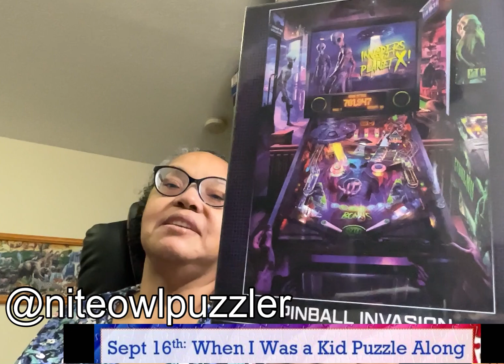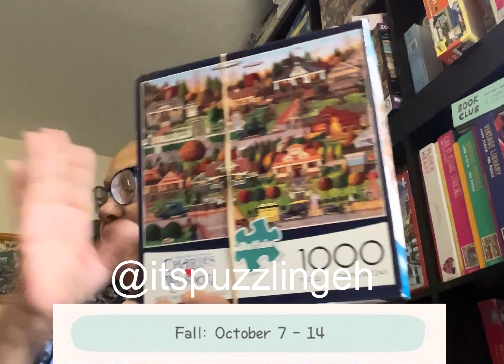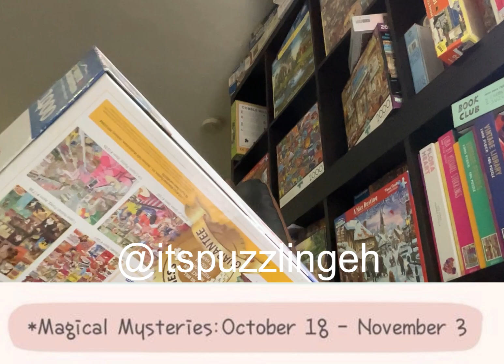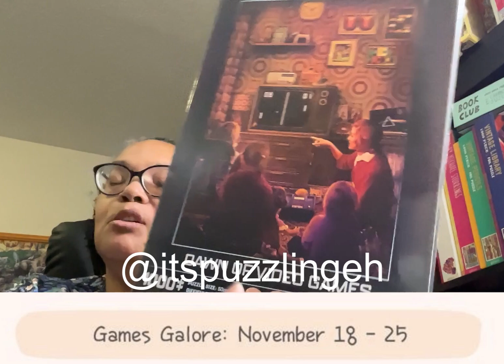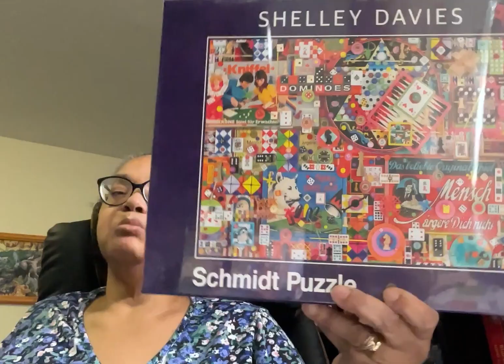Upcoming Puzzle Alongs and the Puzzles I Hope To Do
I went through all of my shelves (and stacks) and dug and dug for puzzles that would fit the themes of several upcoming puzzle alongs. Hopefully, I’ll see you with some of these events!